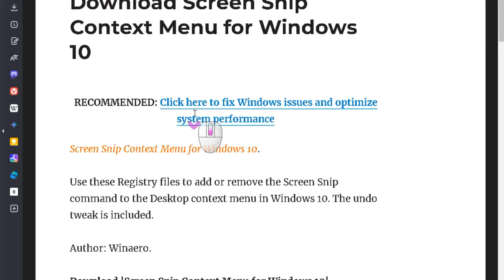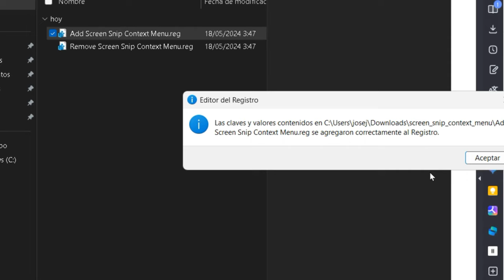Cómo Agregar Recortes Al Menú Contextual 👌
Cómo tener la herramienta "Recortes" en el menú contextual de Windows PC

Importante: Antes de realizar cualquier modificación en el registro de Windows, se recomienda crear un punto de restauración del sistema por si acaso algo sale mal.

Pasos a seguir:

Descarga el archivo: Accede a la página web y descarga el archivo que modifica el registro.
Extrae el archivo: Una vez descargado, extrae el archivo ZIP utilizando la función "Extraer todo" de Windows.
Ejecuta el archivo .reg: Abre el archivo .reg extraído y acepta todas las advertencias. Esto agregará la herramienta "Recortes" al menú contextual.
Comprueba si funciona: Haz clic derecho en el escritorio y verifica si la opción "Recortes" aparece en el menú contextual. Si lo hace, ¡ya está listo!
Para revertir la modificación:

Ejecuta el archivo "remove screen snip context menu": Abre el archivo "remove screen snip context menu.reg" extraído en el paso 2.
Acepta las advertencias: Sigue las instrucciones en pantalla para eliminar la herramienta "Recortes" del menú contextual.
Consejos adicionales:

Si tienes problemas para agregar la herramienta "Recortes" al menú contextual, asegúrate de que estás descargando el archivo correcto para tu versión de Windows.
Si aún así tienes problemas, puedes intentar reiniciar tu computadora.
Si no te sientes cómodo editando el registro de Windows, puedes utilizar una herramienta de terceros para agregar la herramienta "Recortes" al menú contextual.